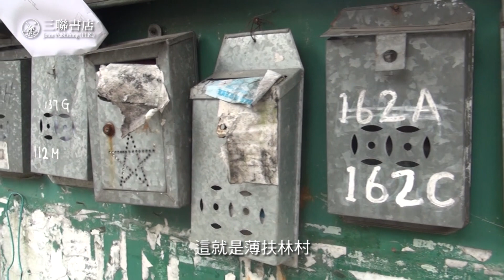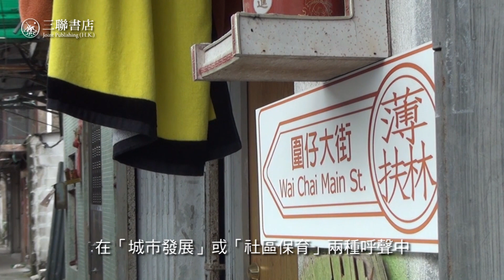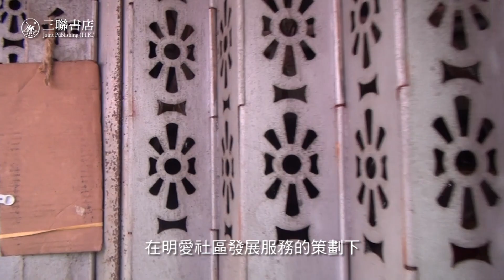薄扶林村--太平山下的歷史聚落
書籍簡介：

薄扶林村位於港島南區，是一條擁有二百多年歷史的老村。早於清嘉慶年間 (1819) 的《新安縣志》便有薄鳧林一名。現存的薄扶林村佔地約四公頃，人口約有二千八百人。

村內建築井然有序，大街小巷的攤檔獨具風味；村內仍保留的中秋舞火龍、李靈仙姐誕等地方習俗，更反映居民的鄉土鄰里情懷仍在。加上薄扶林村周邊豐富的歷史建築，如香港牛奶公司 (1885)、伯大尼 (1875)、大學堂 (1894)、太古樓 (1885) (現址為薄扶林花園) 等，更能突顯薄扶林村的獨有所在。

本書共分四部分，首部分由不同專家學者就歷史、宗教、建築及攝影等方面展示薄扶林村獨特之處。第二至第四部分則收錄了二十一個不同的薄扶林村村民故事。第二部分的故事，旨在展現薄扶林村各個不同的歷史斷面，如樸實農村時期及香港淪陷時的生活，為縱向歷史；第三部分是現仍於村內營生的大街商戶故事，透過此等故事將1950至80年代繁盛的大街面貌重現讀現眼前；最後一部分則是五個圍繞村民生活態度的故事。訪談以筆錄形式呈現，藉以保留地道廣東話的獨特氣韻。